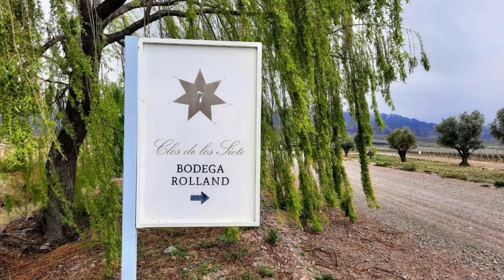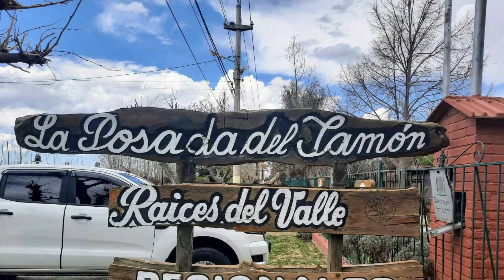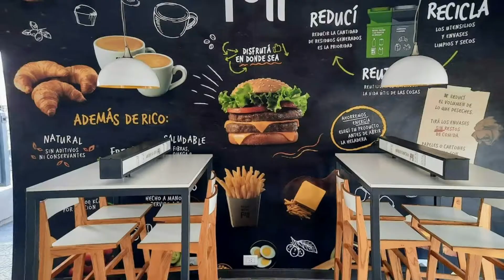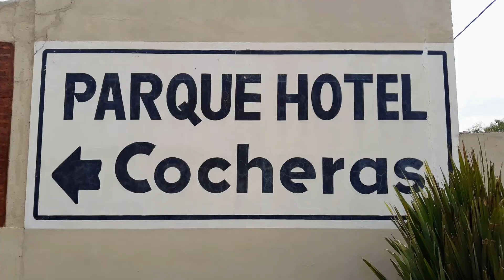Día 8 | Ruta del Vino Parte 5 | Setiembre 2022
Visita a las Bodegas Enzo Bianchi y Rolland. Y almuerzo en la Posada del Jamón. Para terminar el día en Laboulaye.